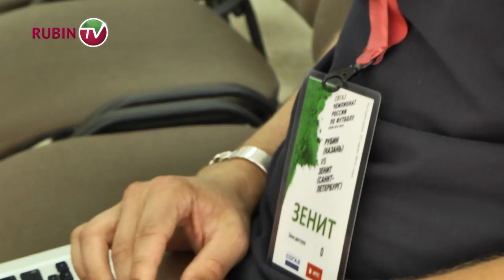"Рубин" - "Зенит": пресс-конференции главных тренеров команд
Послематчевые пресс-конференции Курбана Бердыева и Лучано Спаллетти.